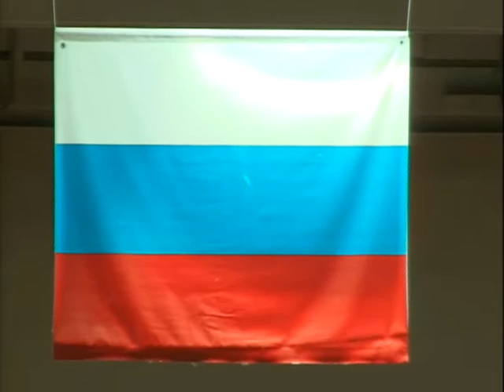Гандбол юн.Мос.обл.-Белгород 1тайм